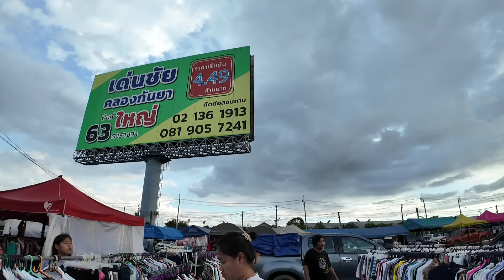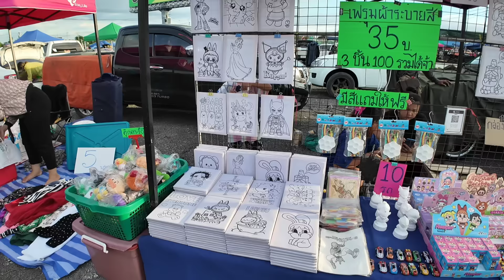ตลาดสังกะสี ต.เทพารักษ์ อ.เมือง จ.สมุทรปราการ | ตลาดนัดสังกะสี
คลิปนี้ @NaNetr พาเดินชมสินค้ำและบรรยากาศ ตลาดสังกะสี หรือ ตลาดนัดสังกะสี ตำบลเทพารักษ์ อำเภอเมือง จังหวัดสมุทรปราการ กันค่ะ
ตลาดนัดสังกะสี อบต เทพารักษ์
ตลาดนัดเปิดทุกวัน ตั้งแต่วันจันทร์ถึงวันอาทิตย์
มี อาหารสด อาหารสำเร็จ ของทานเล่น เอาใจแม่บ้านและวัยรุ่นทางตลาดมีเสื้อผ้ามือ 1 และ มือ 2 เสื้อวินเทจ ของสะสม รองเท้า ของใช้ประจำวัน อุปกรณ์มือถือ มีครบทุกอย่างที่ต้องการ ทางพ่อบ้านก็ไม่ต้องกังวลใจ ที่ตลาดมีเครื่องมือทุกชนิด ไม่ว่าจะเป็นเครื่องมือหนัก เครื่องมือเบา ทั้งมือ 1 และมือ 2 น๊อตสกูร มีทุกแบบให้เลือกตามต้องการ รวมถึงเครื่องใช้ไฟฟ้า เครื่องมือตกแต่งสวน ของวินเทจ ของสะสม มาที่นี่ที่เดียวรับรองไม่ผิดหวัง
วันจันทร์ 14:00 - 19:00
วันอังคาร 14:00 - 21:00
วันพุธ 14:00 - 19:00
วันพฤหัสบดี 14:00 - 19:00
วันศุกร์ 14:00 - 21:00
วันเสาร์ 14:00 - 20:00
วันอาทิตย์ 12:00 - 21:00
สนใจติดต่อพื้นที่ขายสินค้า